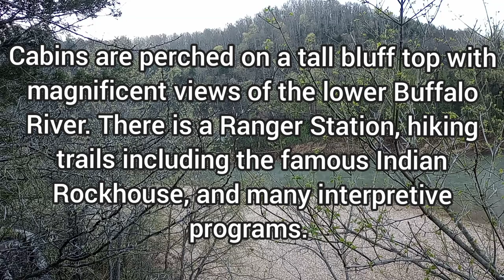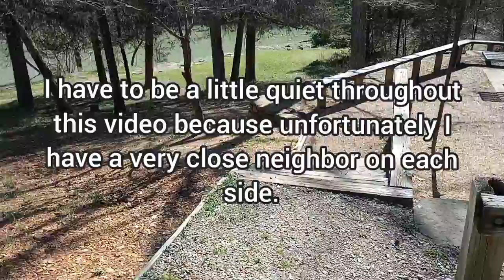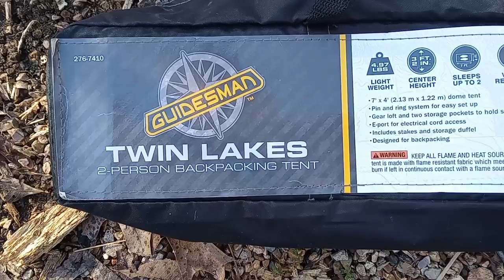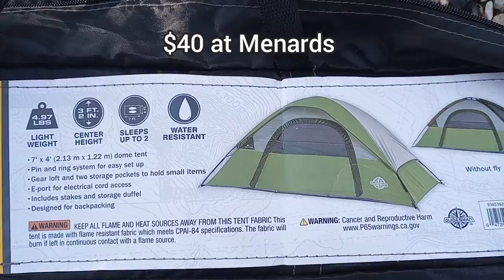Solo Camp, Tent review, New coffee pot, message in a bottle, dutch oven chili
Hi y'all!

So in this video we are in Yellville Arkansas doing solo camping at Buffalo point campground (former state park) We enjoy beautiful scenery, we send a message down river in a bottle, we skip rocks, we review a new back packing tent, we use my brand new coffee pot and we cook chili in a dutch oven...